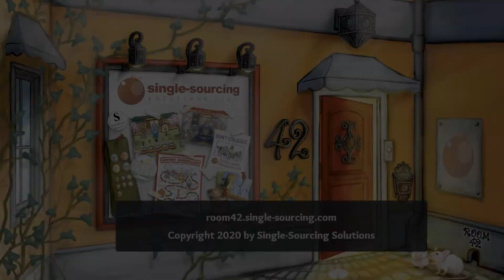Digital Technology & the Future of Work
Room 42 is where content leaders gather.

In this episode, Tim Amidon explains how emerging, digital technologies are transforming work and how practitioners, designers, and researchers can leverage UX and Techcomm research to design more accessible, equitable, inclusive, and just technologies.

Long Description:

Dr. Tim Amidon is an Associate Professor of Digital Rhetoric at Colorado State University, who holds appointments within the English Department and the Colorado School of Public Health. His research surrounds the interrelationships of technology, agency, and workplace literacy with focused interests in rhetorics of data, risk communication, intellectual property, and occupational safety and health. His scholarship has appeared in venues such as Communication Design Quarterly, The Journal of Business and Technical Communication, Kairos: A Journal of Rhetoric, Technology, and Pedagogy, Hybrid Pedagogy, as well as within proceedings of the International Conference on Design, Usability, and Usability (DUXU) and the Association of Computing Machinery’s Special Interest Group on the Design of Communication (SIGDOC). In addition to his work in the academy, Tim has served as a firefighter/EMT, technical rescuer, fire instructor, and/or fire officer in fire and emergency service organizations for over 20 years.

​What do the sophisticated array of digital technologies—from remote sensors and wearables to drones and data analytics platforms—taken up across industries mean for the future of work? How might these technologies displace the existing tools, practices, and literacies workers coordinate in order to construct knowledge and communicate within various industries? How might these technologies reveal affinities toward and limitations in blue- and white-collar conceptions of work?

In this episode of Room 42, we discuss the way emerging technologies are transforming work within the fire and emergency services industry, including insights from an ongoing project funded by the NSF to develop a wearable physiological monitor to improve firefighter safety outcomes. He will also consider how practitioners, designers, and researchers might leverage UX and TPC research to cultivate coalitions for the design and integration of more accessible, equitable, inclusive, and just technologies.

Resources